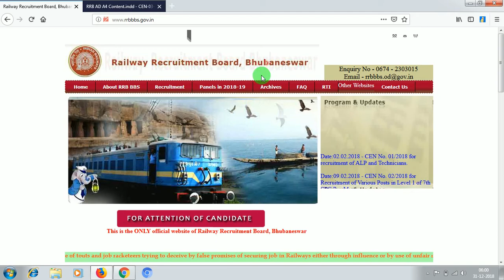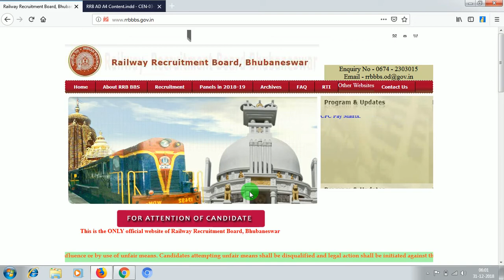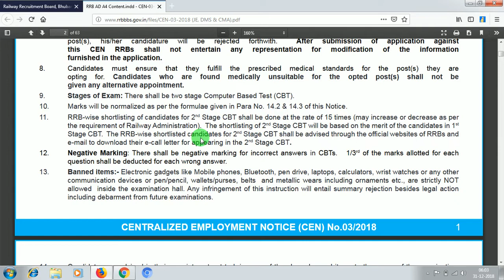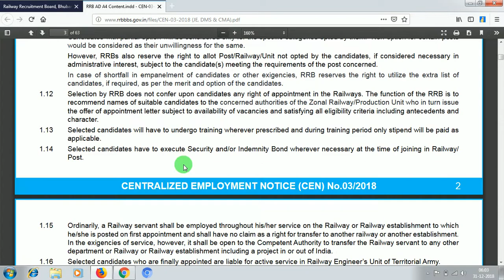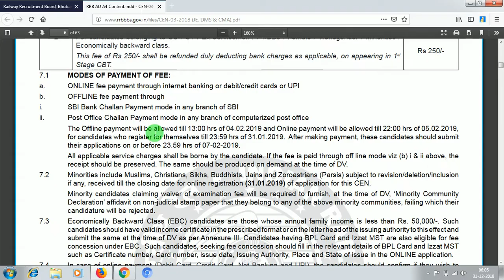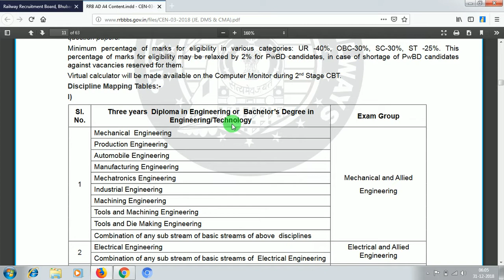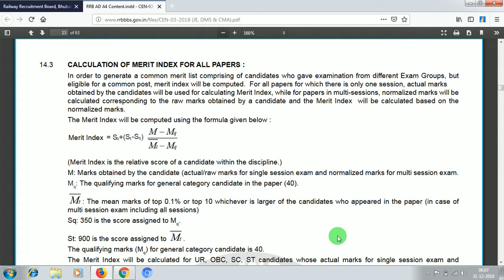Railway Bhubaneswar 2019 official notification In Odia | RRB JE,CMA,DMS Post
Thanks all For support